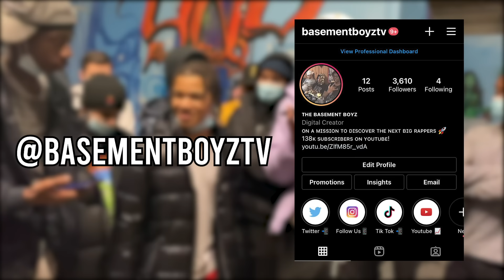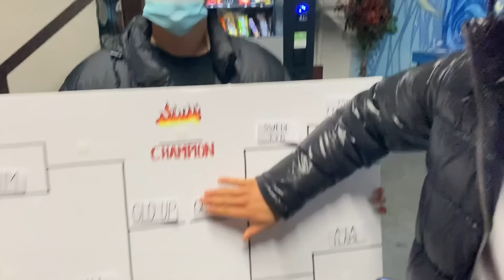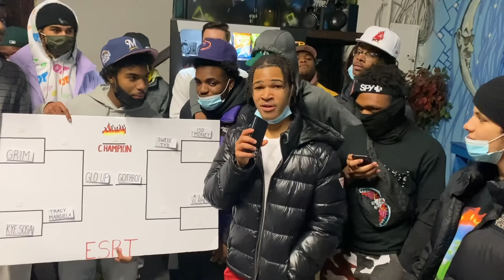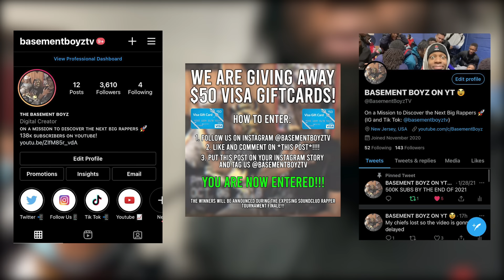SoundCloud Rapper Tournament Finale!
THIS IS INTENSE 😭